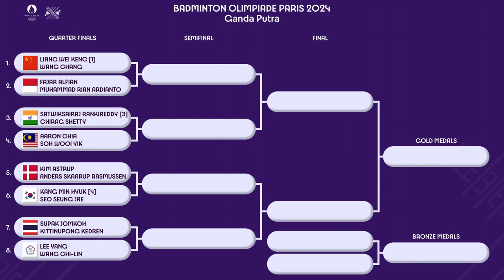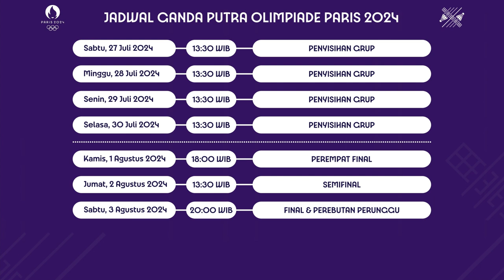HASIL DRAWING PEREMPAT FINAL GANDA PUTRA BADMINTON OLIMPIADE PARIS 2024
HASIL DRAWING PEREMPAT FINAL GANDA PUTRA BADMINTON OLIMPIADE PARIS 2024 olimpiadeparis2024 FAJAR ALFIAN/MUHAMMAD RIAN ARDIANTO VS LIANG WEI KENG/WANG CHANG